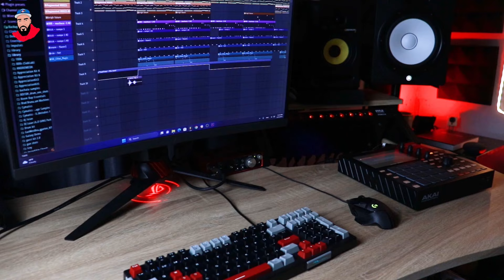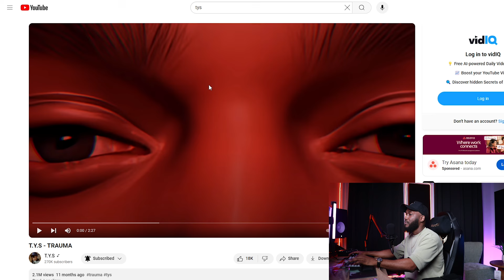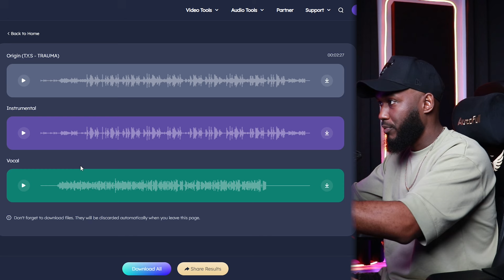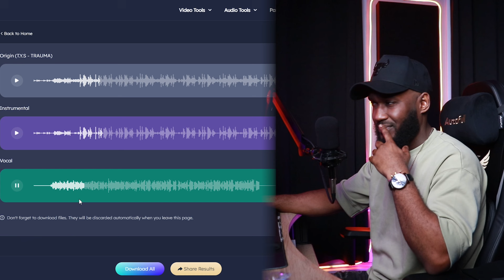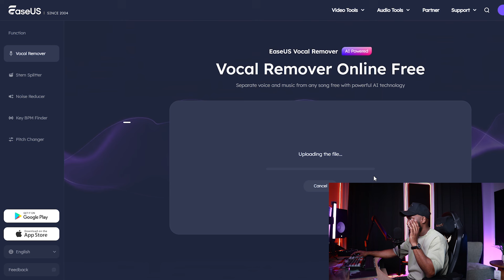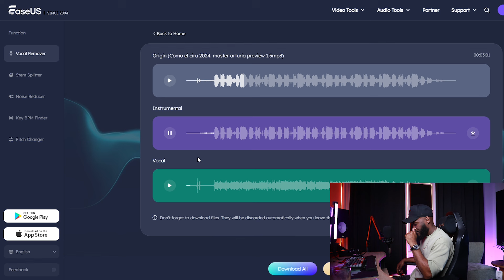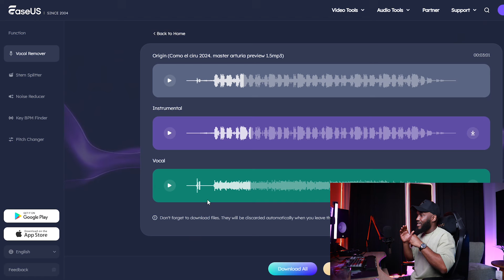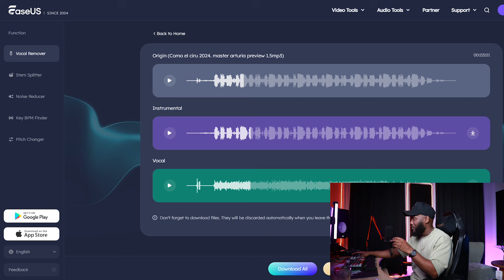Como remover voces de las canciones gratis y facil | separate voces de los beats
como remover voces de los instrumentales FACIL y GRATIS con ayuda de EaseUS Vocal Remover Online Free